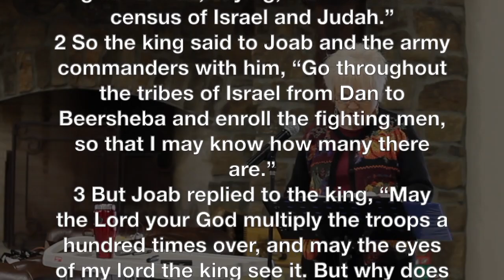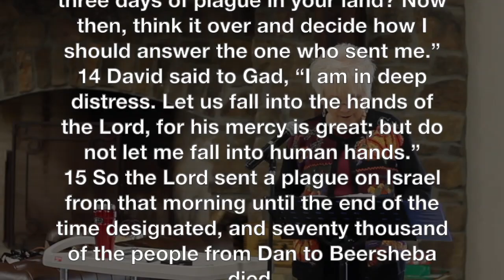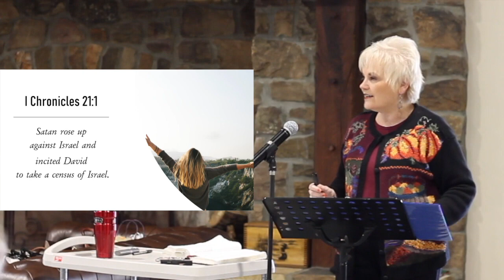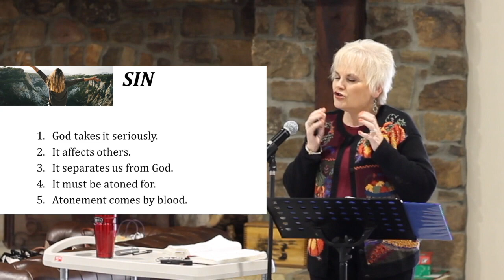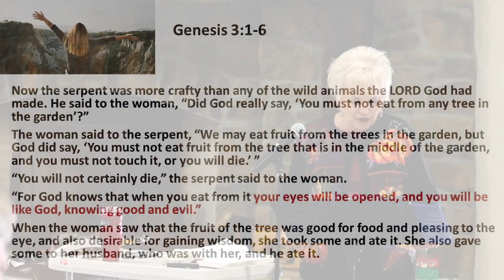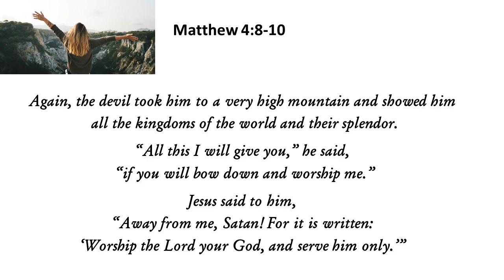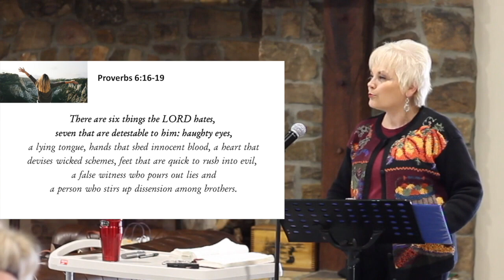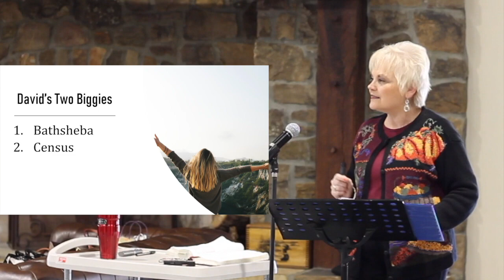II Samuel Lesson 9 | Cross My Heart Ministry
This week's teaching wraps up our study in II Samuel. In chapter 24, we learn a sobering truth from David: we never become immune to pride. Listen in as Laura unpacks David's cautionary tale and be encouraged and equipped with how we can respond when we give in to this pervasive temptation.

II Samuel: David’s Rise, Reign, Regret & Restoration
After seven years on the run from Saul, the book of II Samuel sees David finally rise to the throne. His kingship unites both the northern and southern kingdoms, sees the ark brought back to Jerusalem, and the Philistines defeated. His reign is glorious, but not without failures. Regrettably, adultery, murder, and family fiascoes mar his record; but this “man after God’s heart” models for us all that while we are not perfect, but we serve a God who is. The overarching message of II Samuel is restoration. Just as God healed the fractures in David’s life then, He will do the same for us now. Come study with us and find restoration in Him for the struggles, challenges, and brokenness in your life. Come celebrate the God who restores!

You can listen along...or even study along by purchasing the II Samuel daily study guide